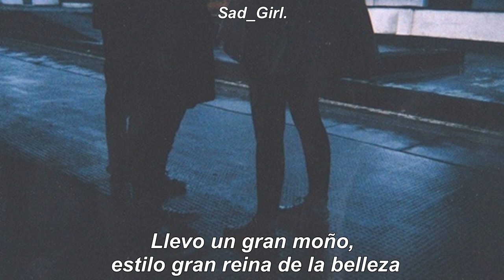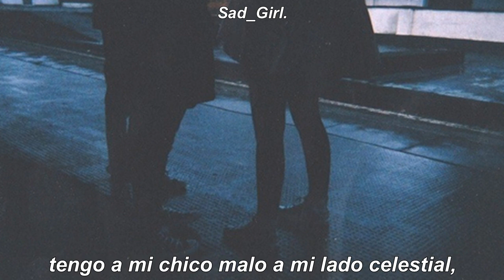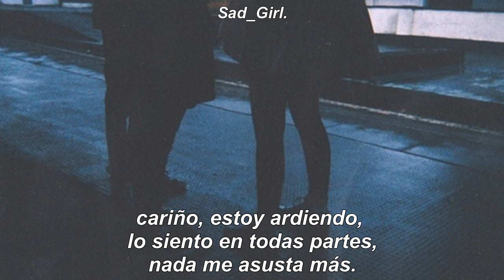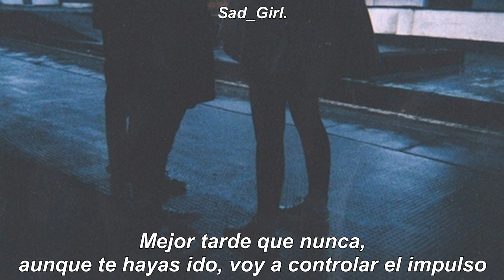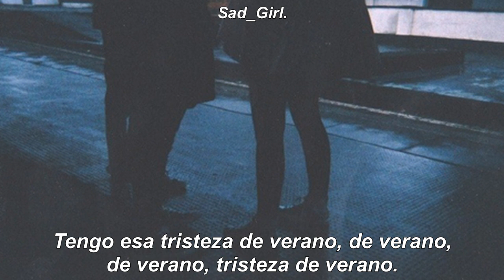Lana del Rey - Summertime sadness (Sub. Español)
Lana del Rey - Summertime sadness Traducida
Lana del Rey - Summertime sadness  Subtitulo
Lana del Rey - Summertime sadness Subtitulada
Lyrics
Kiss me hard before you go
Summertime sadness
I just wanted you to know
That baby you're the best

Dancing in the dark in the pale moonlight
Got my hair up real big beauty queen style
High heels off, I'm feeling alive

Telephone wire's above
All sizzling like a snare

I've got that summertime, summertime sadness
Summertime, summertime sadness

I'm feeling electric tonight
Cruising down the coast going by 99
And oh, if I go, I'll die happy tonight

Like the stars miss the sun
In the morning skies
Late is better than never
Even if you're gone I'm gonna drive drive